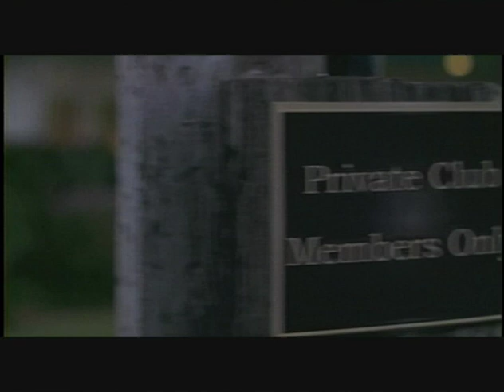The Spy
Edited: Avid Media Composer